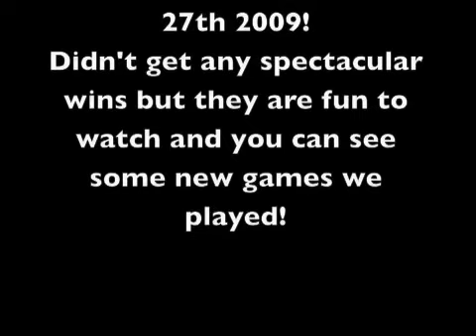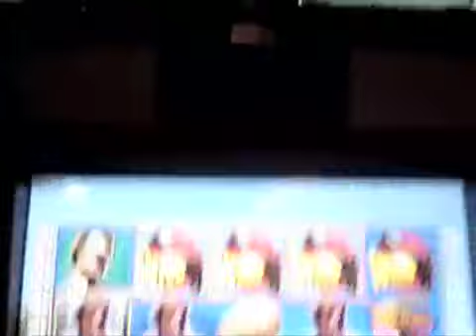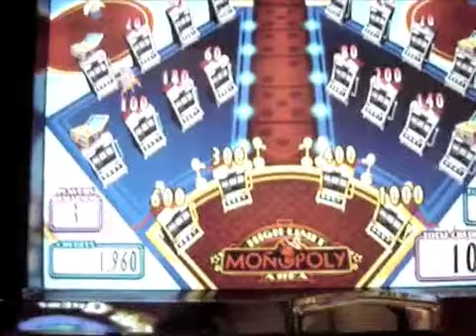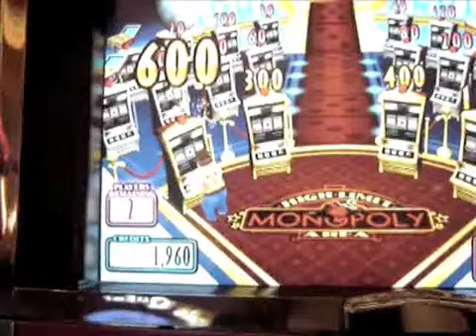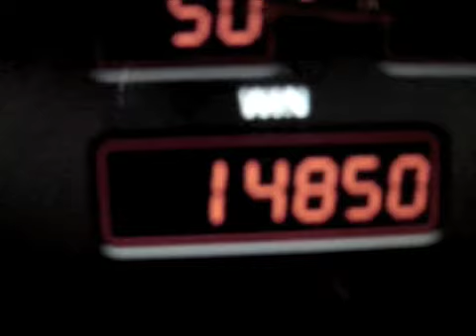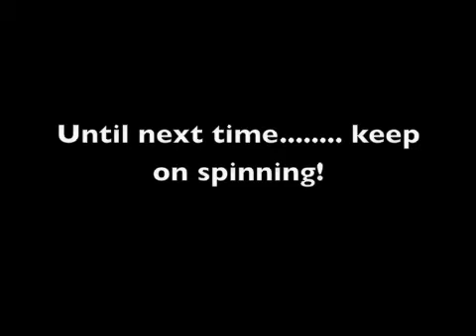Slot Machine bonuses at Red Rock 3-09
Slot machine bonuses during our trip to Red Rock in Las Vegas.